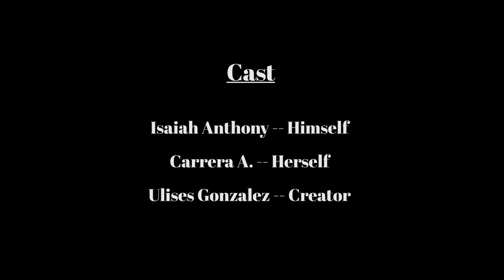Final Individual Video Project